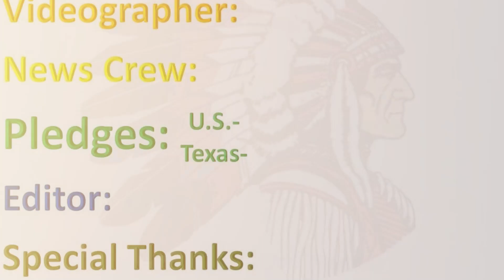26 August 2024 WoW News